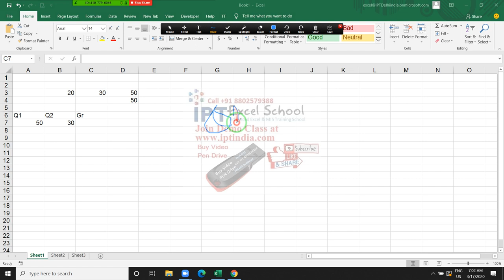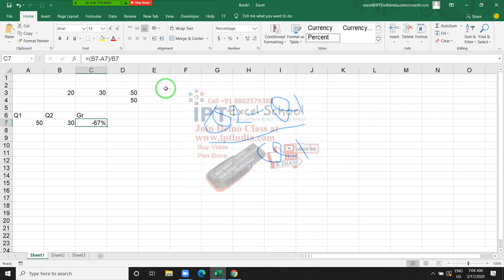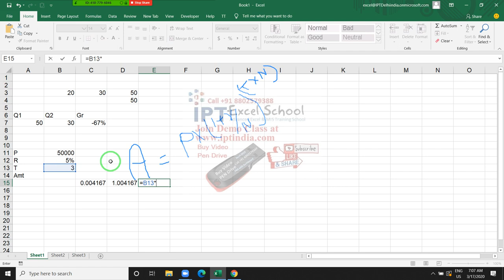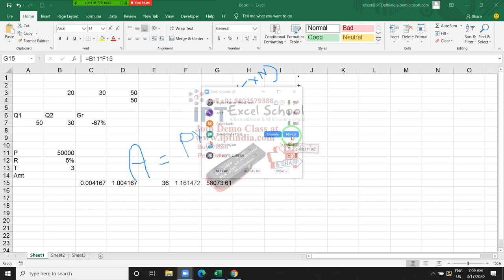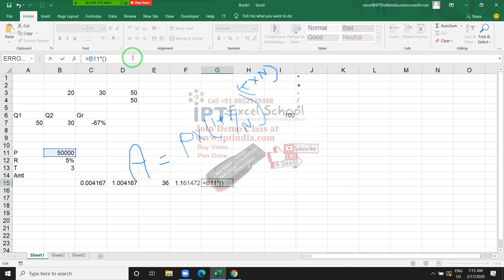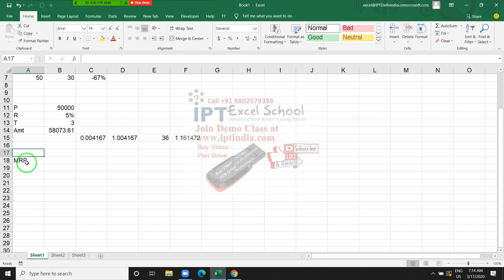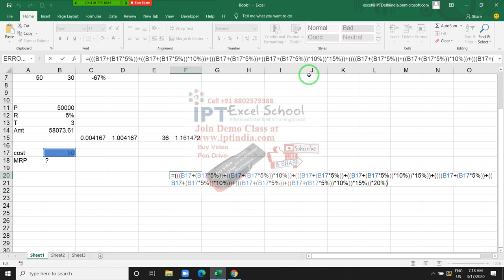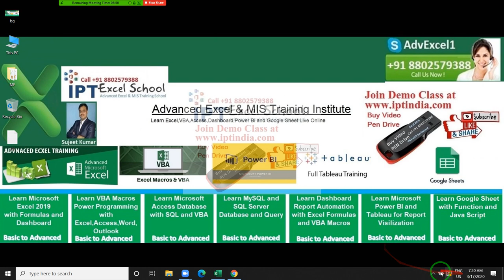Advanced Excel Formulas Calculation in Hindi